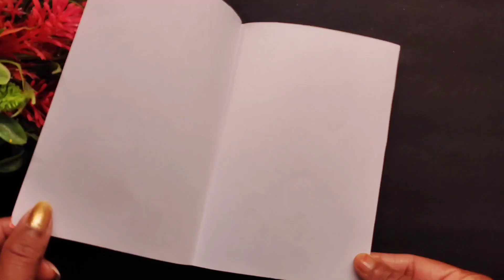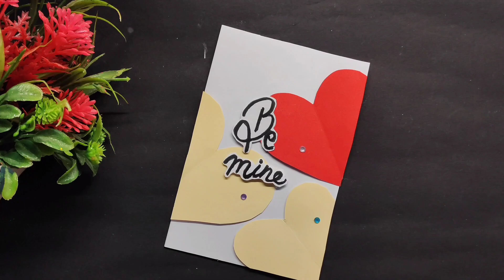Beautiful Handmade Card For Loved Ones ❤️💫 | How To Make Love Card | Greeting Card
Here is some topics 👇

greeting card
diy greeting cards for valentines day card
love card
valentine's day greeting card
beautiful birthday greeting card idea
greeting card idea
handmade card
how to make greeting card
diy love pop up greeting card
greeting
handmade greeting cards
greetings cards
card
happy birthday greeting card 2022